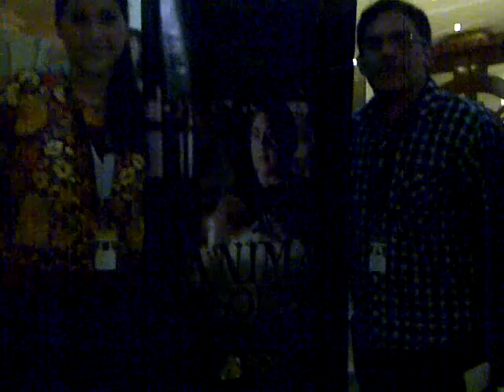Camila BALZARETTI MEDINA, film producer from Yucatán (2)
The beautiful daughter of great mexican actor Fernando BALZARETTI at Armando Manzanero Teather's foyer in Mérida Yucatán, just before her short film "Ánima Sola" won at FICMY 2015, Jan. 20th.